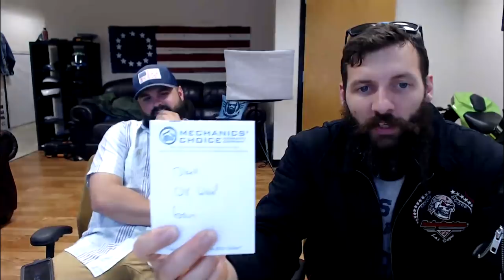WE need your opinion NOW !!!!!